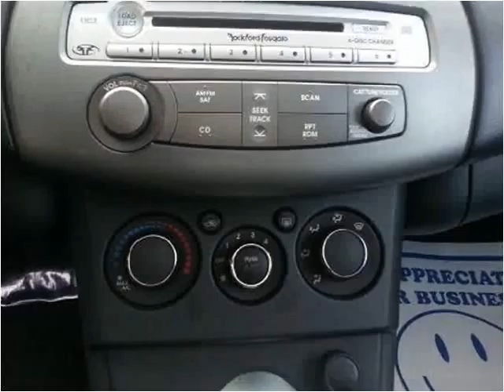2008 Mitsubishi Eclipse Used Cars Nunica MI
This 2008 Mitsubishi Eclipse is available from Auto Pro .